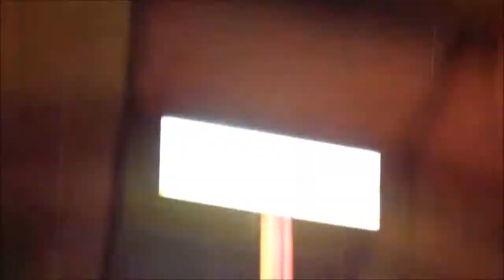Dětský karneval v Benešově u Semil 2017